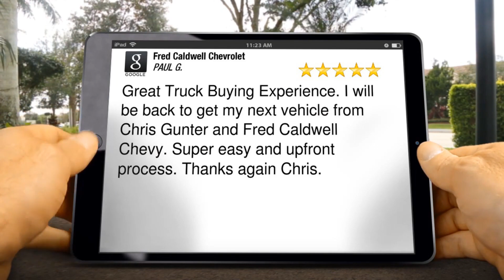Fred Caldwell Chevrolet Review Lincolnton NC 803 810 0089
Great Truck Buying Experience. I will be back to get my next vehicle from Chris Gunter and Fred Caldwell Chevy. Super easy and upfront process. Thanks again Chris.

PAUL GLEASON

Fred Caldwell Chevrolet
974 Bethel St
Clover SC
29710

Lincolnton NC